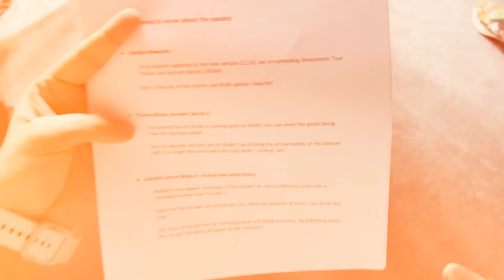We visited Hyderabad for BGMI shoot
About SouLAman:
• Name: Aman Jain
• Age: 22